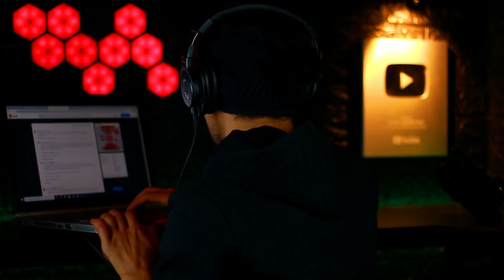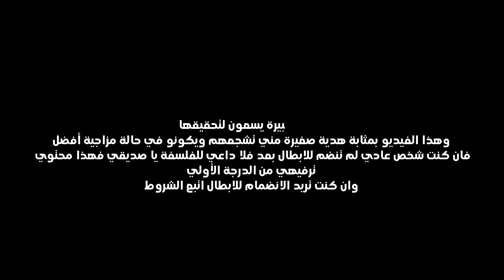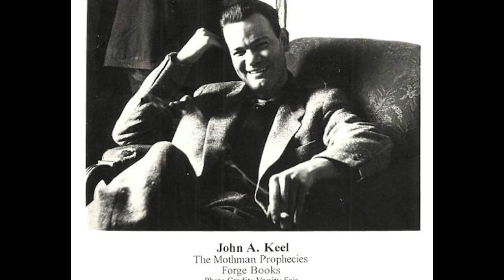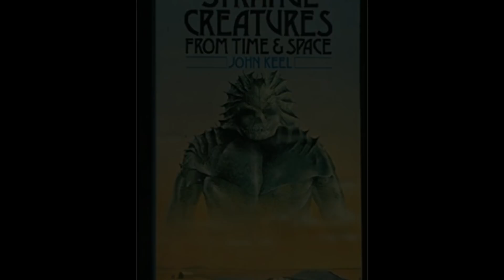الرجل الضاحك والقصة الأصلية قد تقابله قريبا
ا تنسون زر اللايك ، هذا يساعدنا كثير على تقديم الأفضل،،♡

فديوهات مميزة

توباك شاكور ما سر موته الغامض هل حقا ما زال علي قيد الحياة أسرار وحقائق ستصدمك

مغامر دخل لبيت ساحرة مرعبة وسجنته الساحرة في منزلها وهاجمه الجن بشكل عنيف والنهاية كانت صادمه